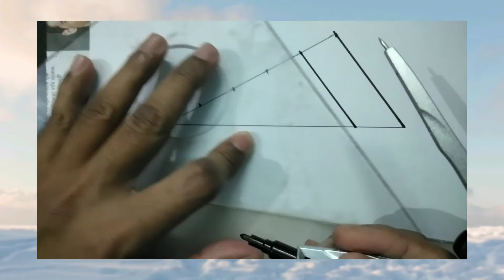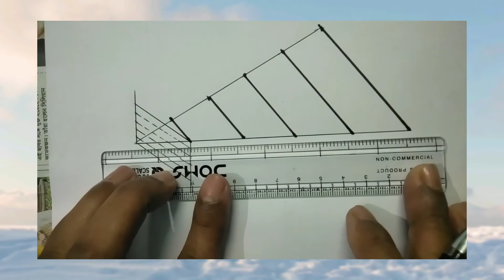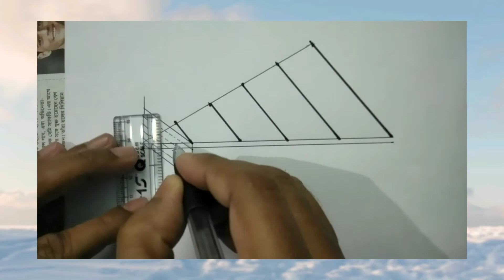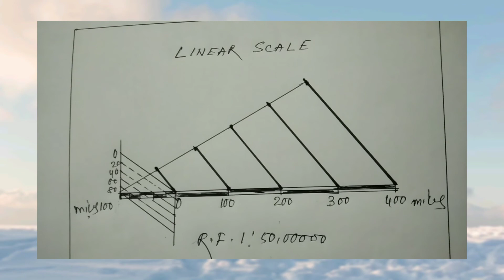Linear Scale//How to draw linear scale/linearscale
construct a linear scale Linear Scale//How to draw linear scale

★Draw a linear scale to read 100 miles marks on the primary Division and 20 miles marks on the secondary Division when the R.F.1:5000000